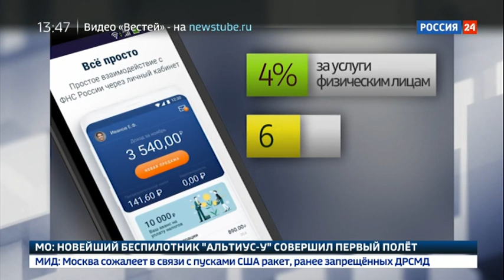Как пожаловаться на ФНС?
Как пожаловаться на действия налоговой службы, задать вопрос или выступить с предложением, какие бывают способы обратной связи, и чем специальное мобильное приложение будет отличаться от обычного официального письма с претензией? Об особенностях двусторонних контактов с ФНС, рассказывает председатель "Российского союза налогоплательщиков" Артем Кирьянов.

Программа Налоги от 20 августа 2019 года